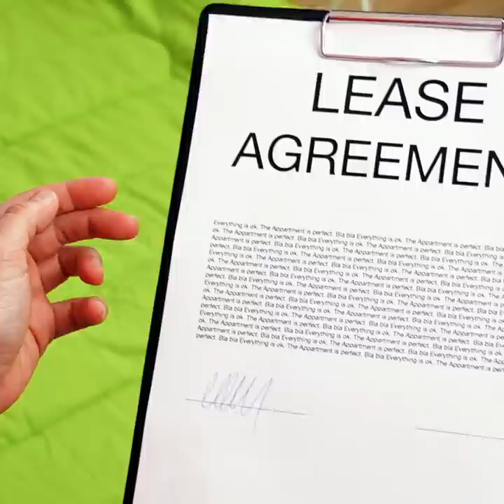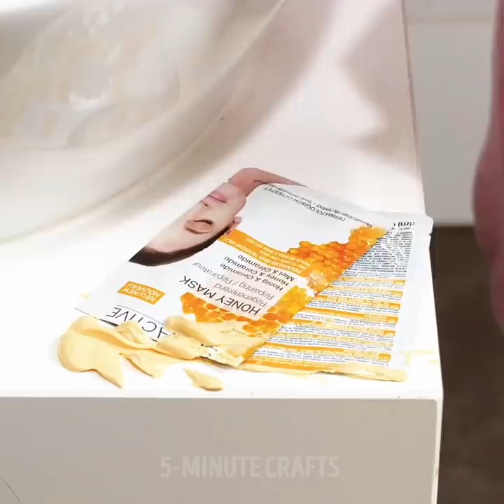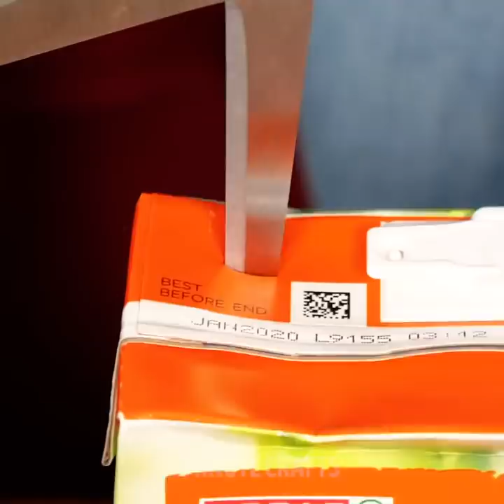38 SMART TRICKS TO SPEED YOUR CLEANING ROUTINE || 5-Minute Tips to Tidy Up Your Home!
EASY CLEANING HACKS FOR YOUR HOME
We prepared anti-dirt hacks that will change your life! After watching this video you'll know an easy way to tidy up your home and clean hard-to-reach places.

TIMESTAMPS:
00:33 Genius solutions for your home
01:50 Quick way to wash dishes
03:21 Handy hacks with a pool noodle
04:25 Useful tricks for girls
05:50 How to remove paint stains
07:11 Easy way to wash dirty dishes
08:45 How to clean washing machine
10:13 Clever cleaning tricks